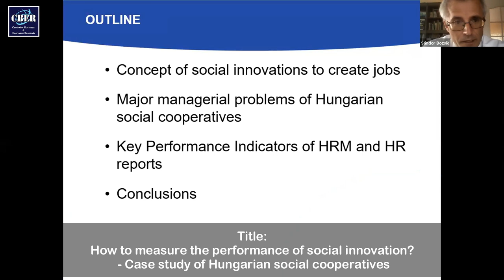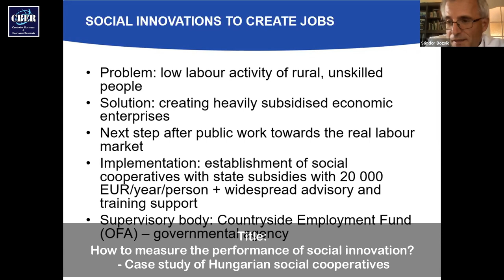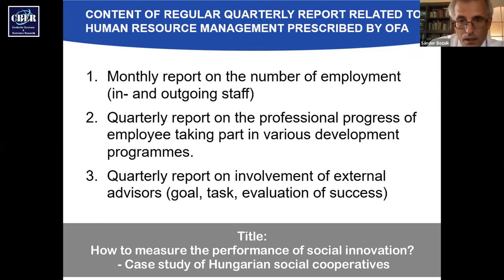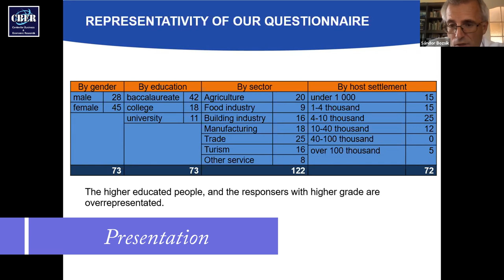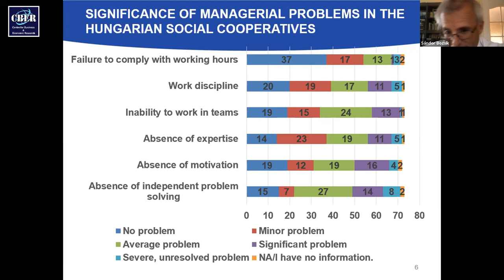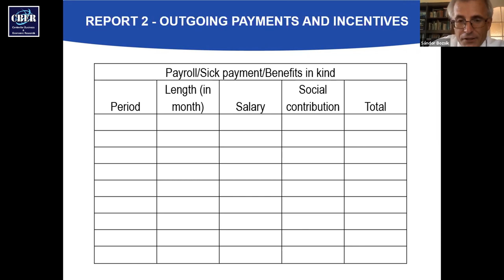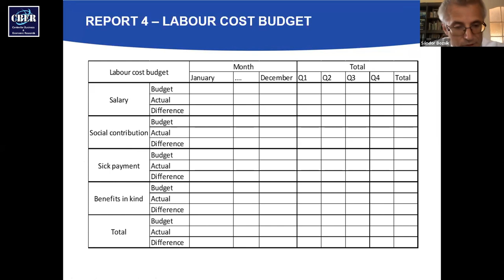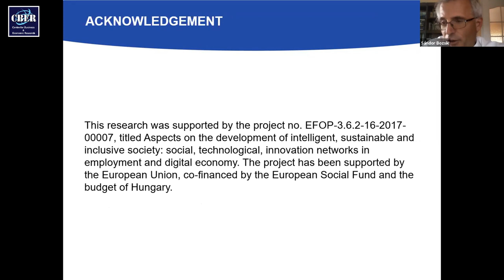Sandor Bozsik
Presentation
Sándor Bozsik; Judit Szemán; Zoltán Musinszki
Institute of Accounting and Finance, University of Miskolc, Hungary

Title: How to measure the performance of social innovation? - Case study of Hungarian social cooperatives

10th International Conference on Business and Economic Development (ICBED) 2021

The world of business is undergoing a time of considerable stress, change and in some sectors unprecedented growth. Much of the conventional wisdom concerning business education and theory is being challenged and thus it is all the more important to endeavour to elucidate what is taking place. Economic certainties look increasingly vulnerable and existing formulas appear jaded and in some cases moribund. Where once academics were fixated with global brands and multinationals increasingly the role of SMEs is coming to the fore. Governments from Armenia to Somaliland are keen to find ways to stimulate business and thus create local employment.